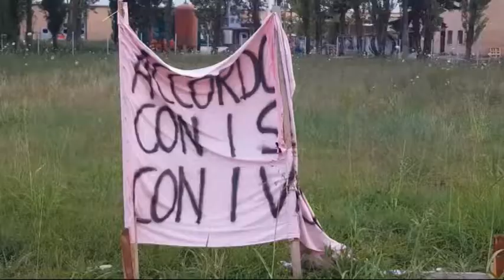ROM DISTRUTTI CARTELLI CONTRO MICROAREE